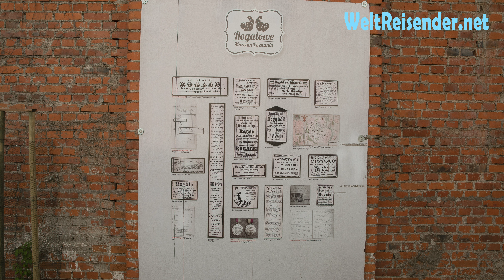Back-Show im Martinshörnchen-Museum Posen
Unterhaltsame und informative Back-Show im Martinshörnchen-Museum Posen, dem Rogalowe Muzeum Poznan. Man braucht eine Genehmigung, um die Martinshörnchen (gewerblich) backen zu dürfen. Der Meister des Backteams verfügt natürlich über das entsprechende Zertifikat.

Wer will, kann bei der Back-Show mitmachen. Nach zahlreichen Arbeitsschritten an deren Ende der Backofen steht, ist das leckere Croissant zum Verzehr bereit. Zum Abschied gibt es eine Kostprobe.
Zum Martinstag, am 11.11., verzehren Einwohner und Besucher von Poznan Unmengen von diesen Croissants.